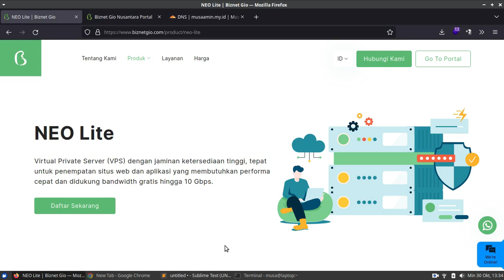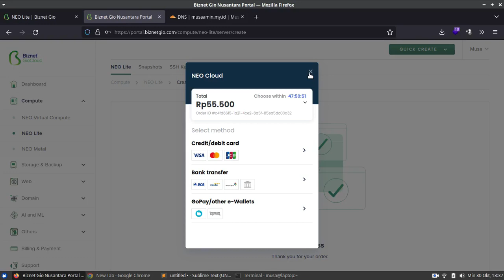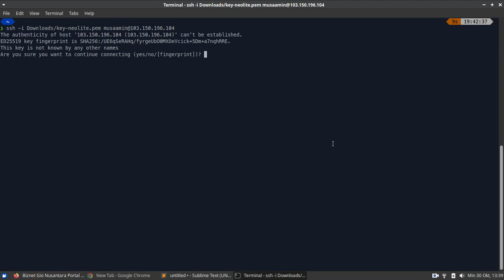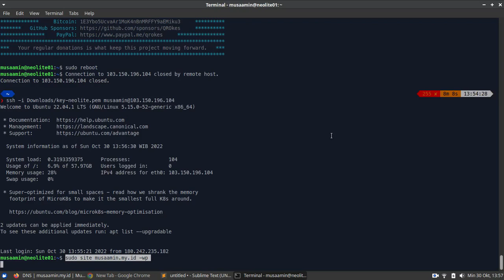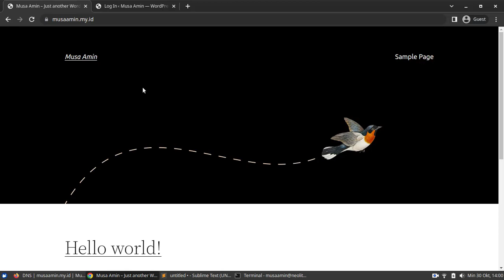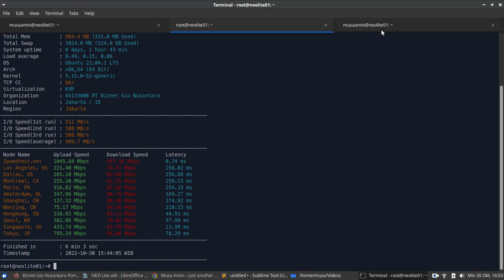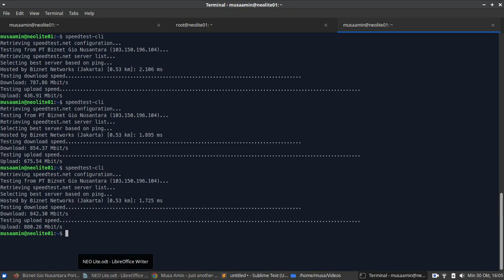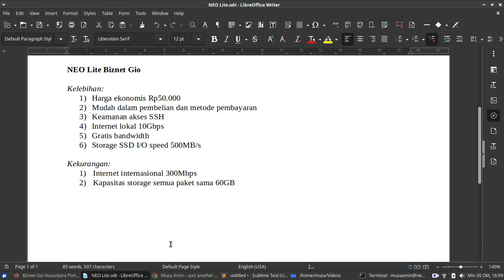Install WordPress dengan Webinoly di VPS NEO Lite – VPS Terbaru dari Biznet Gio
NEO Lite adalah Virtual Private Server (VPS) dengan jaminan ketersediaan tinggi, tepat untuk penempatan situs web dan aplikasi yang membutuhkan performa cepat dan didukung bandwidth gratis hingga 10 Gbps.